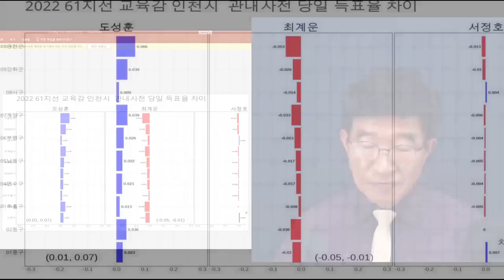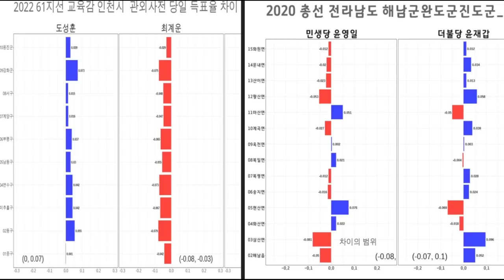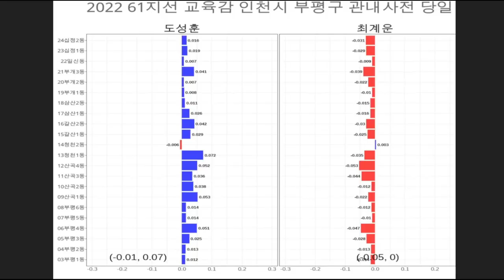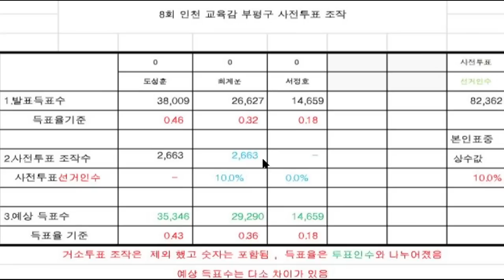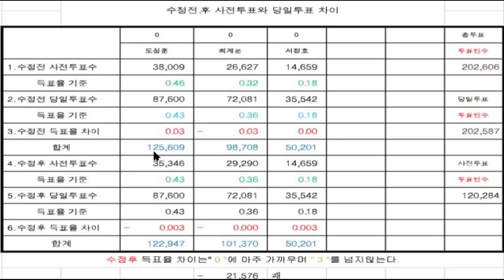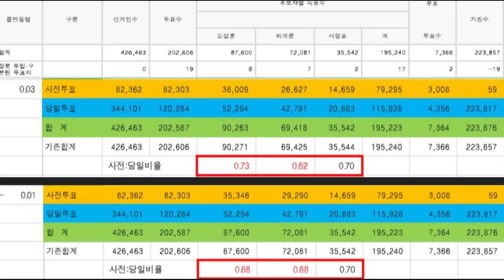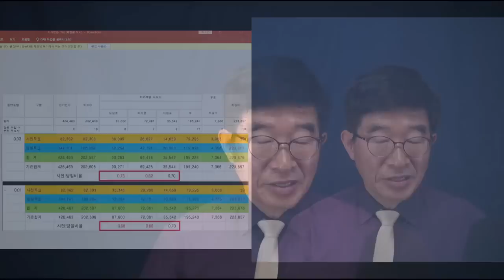"이렇게 훔쳤다" / 인천광역시 교육감 선거 [공병호TV]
Bitcoin : 3MTW849AkP2ftLeSK2teZHMmzLu7Z83s9U